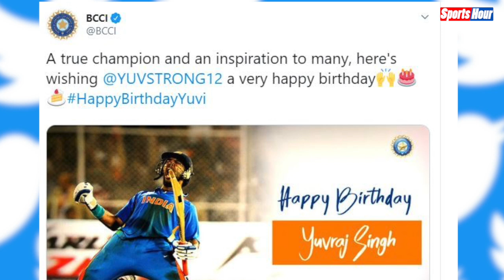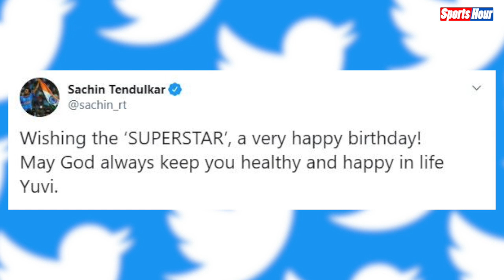Yuvraj Singh के जन्मदिन पर क्रिकेट जगत के दिग्गजों ने दी बधाई,जानिए किसने क्या कहा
युवराज के जन्मदिन के मौके पर खेल जगत के लोगों ने इस सुपरस्टार को बधाई दी है..जानिए खेल जगत के किन किन लोगों ने इस चैम्पियन को बधाई दी है।